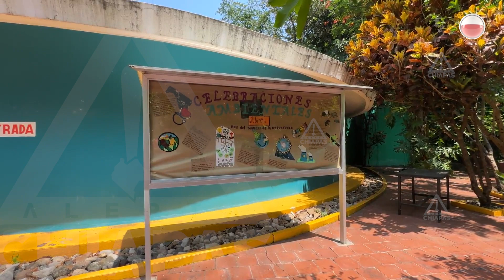Se jubiló, dedicó más de 30 años de su vida al ZooMAT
Su legado se mantendrá vigente mediante las personas que preparó. Durante 20 años de su servicio, Marilú Guillén Jiménez fue curadora.